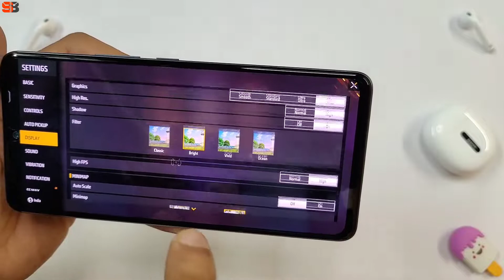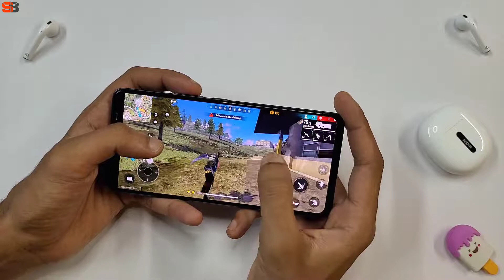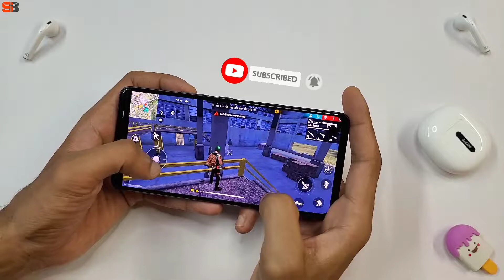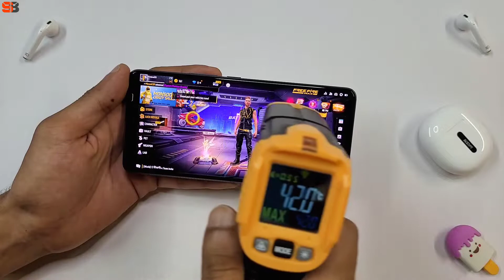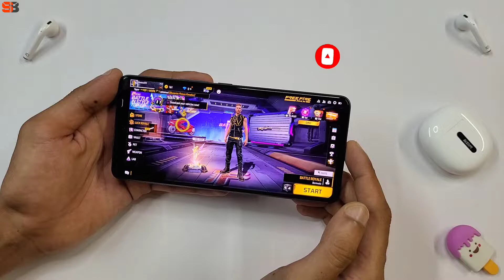IQOO Neo 6 Free Fire Gaming Review | Battery, Temperature And Graphics Test 🔥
Hello Friends Is Video Mein maine IQOO Neo 6 Smartphone Ka Gaming Review Kiya hai jisme maine Aaplogo ko Free Fire Is Device Par Play karke dikhaya hai aur is Device ka Performance Bataya hai. Aur ye Device Gaming karte huye kitna heat hota hota hai ye bhi check karke aaplogo ko dikhaya hai.

Video Highlights:-

Intro 00:00
Graphics Setting 00:26
GamePlay 00:48
Performance Details 03:48
Battery Drop 04:24
Temperature Test 04:34